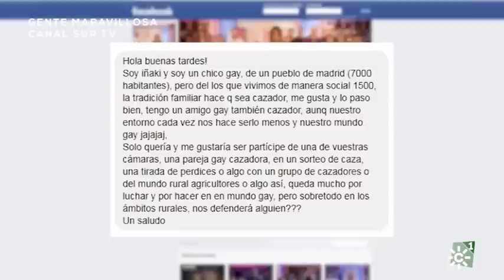Charo Reina defiende a una joven lesbiana humillada por su madre | Gente Maravillosa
Las cámaras ocultas de Gente Maravillosa muestran a la cantante Charo Reina en defensa de una lesbiana. Una mujer humilla públicamente a su hija cuando descubre que es lesbiana: “¿Tú cómo vas a ser tortillera si estás casada con un hombre y tienes tu hijo y todo? Déjate de pamplinas y sigue con tu marido”. Escena que presencia la cantante Chari Reina y no duda en defender a la chica despreciada por su madre: “No vivas tu lesbianismo como un drama, sino como algo natural”.
Presenta Toñi Moreno [Programa "Gente Maravillosa", 11 de octubre de 2018. Canal Sur Televisión]

11/10/2018